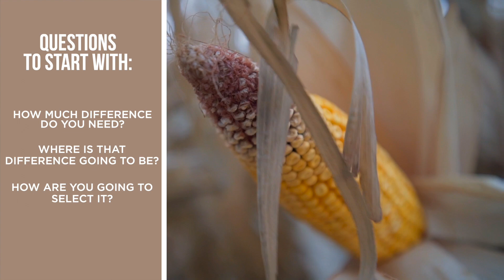ONFARM: Staying True to the Results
Dr. Abbey Wick and Dr. Lee Briese are in the field to show us a very important statistic do & don't!

Dr. Abbey Wick: @NDSUsoilhealth
Dr. Lee Briese: @Lee_Briese

to stay up to date with the latest events, and research.